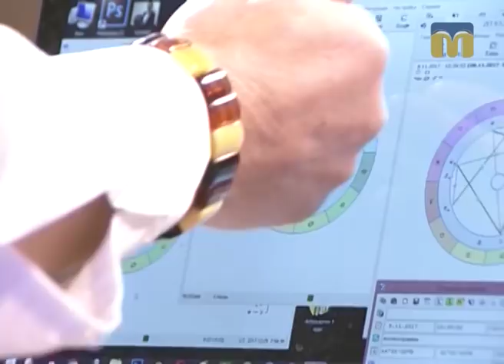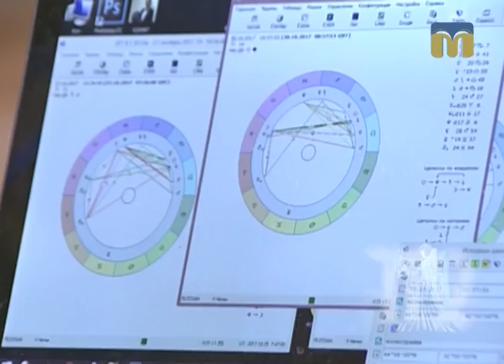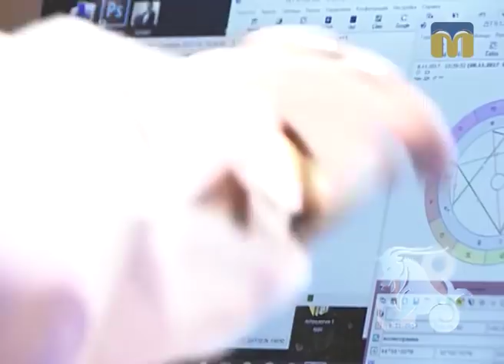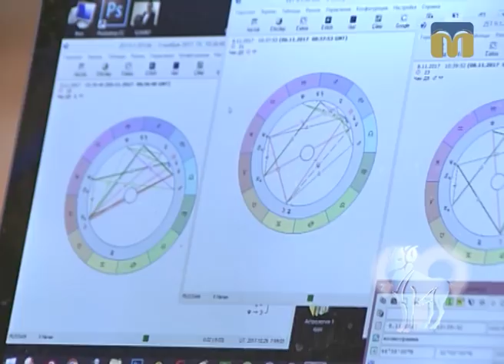Новий День. Рубрика - "Час зірок"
Астрологічний прогноз - від Веніаміна Нікори на тиждень 3 листопада - 10 листопада.